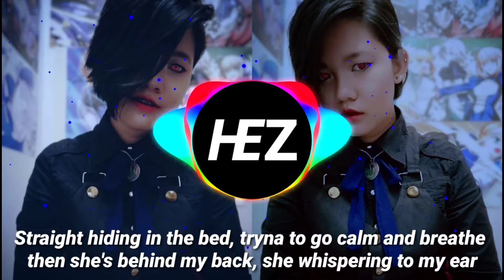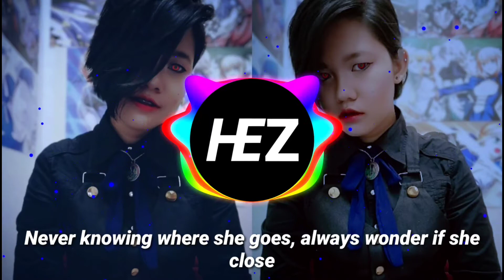The Miyuki Chiyo Rap PT.2 • みゆきちよラップ２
hey yo here's another one

Lyrics:
No fear, she's standing right there
Eyes red, with the sharp teeth, stand in the dark
looking up, looking down, off the ground
Till I'm found, hear the sound, listen to her now
As the beat pounds every ounce
Of my effort pouring out, so i never have a doubt
Do you like her now? ain't she good enough now?
she want some blood , till you hear this fucking sound?

Oh no, I'm losing my shit again
Have to get away damn, man she so fast god damn
where is my damn weapon, I'm gonna shot her head
then she turning into a fucking god damn a Bat
I'm 'bout to blow her head, where the fuck is she right now
she haunting me again, she can't be stop god damn
Straight hiding in the bed, tryna to go calm and breathe
then she's behind my back, she whispering to my ear
"give me some all your blood"

(Chorus)
"Want Blood", that's what she want
get the hell out, before she suck your blood, yea
she write her own story, she control the dark, yea
don't messing with her or she's fucking kill you, yea
"Want Blood", that's all what she want
she is a vampire cause she's hiding in the dark yea

[Verse 2]
I know that I'm a little bit scary
The way she close to me dammit that's creepy
That's how she like to be she whispering quietly
I need to do something and I'm not worth it
Find that thing that i need to stop this vampire
If i heading down the wrong path, then reverse it
Put my head down and, dammit, I'm working

'cause it all I need a little bit of hope to kill this one
As I go on this floor on my own
Never knowing where she goes, always wonder if she close
Always wonder if i chose the right floor in the doors who knows?
You don't, I don't, is everybody stoned? I groan
'cause I'm sick of this fucking game, where is Miyuki?
Everything's about Miyuki,
she's haunting fucking every time and she do what she wants to do yo